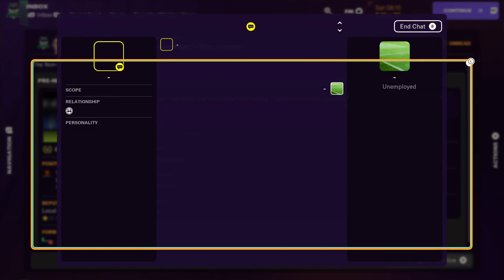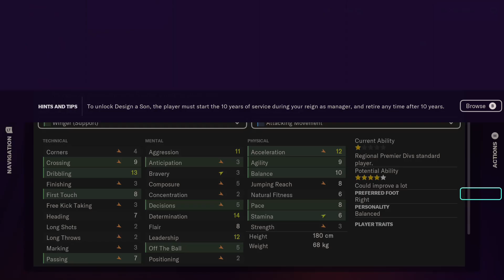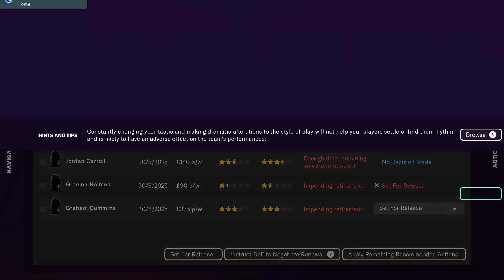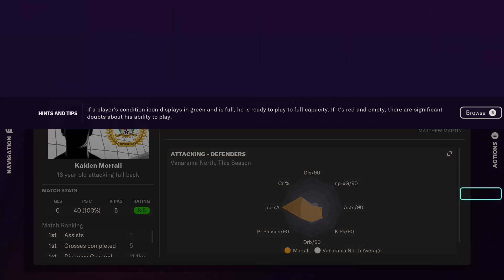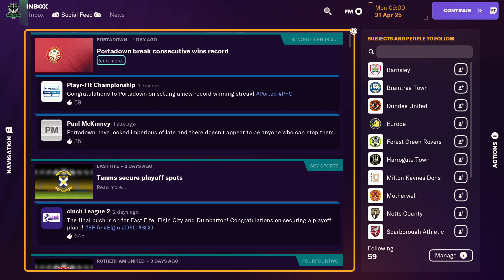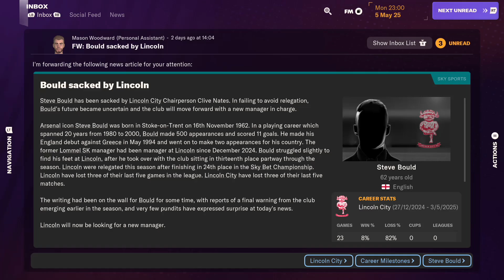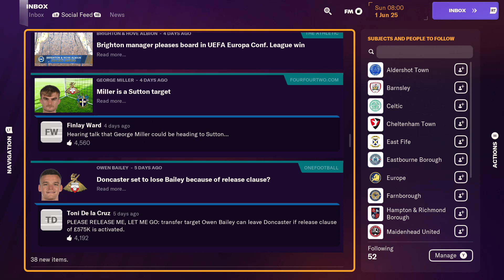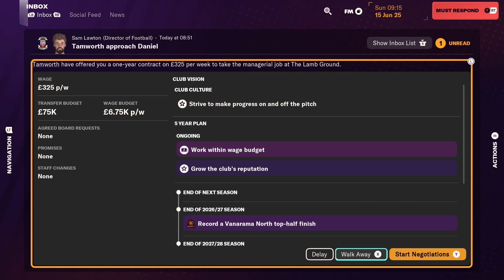FM24 Farsley Celtic part 2